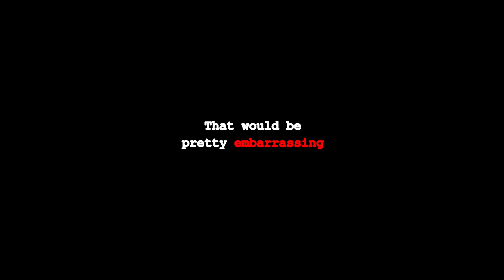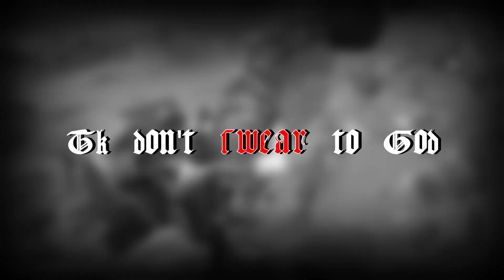I Played Only Up For The FIRST TIME And It Mentally Broke Me...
I will never EVER touch this game again. I've never played so much aids in my life besides silver surfer and getting over it. It's more of the fact for me that the game just does some weird lag skip even though you're not lagging. Idk if that's intentional or not but its STRAIGHT BS!!!